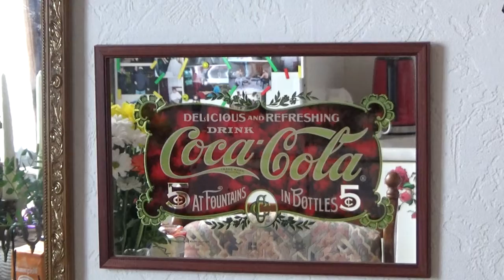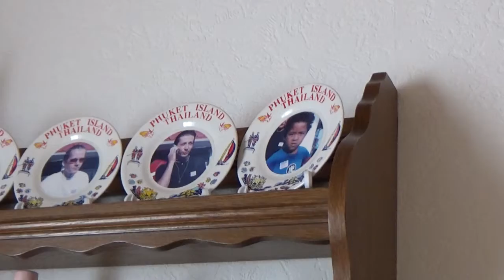По верхам моей кухни!🏠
Короткий обзор по верхам моей кухни. Цветы в знак благодарности.!